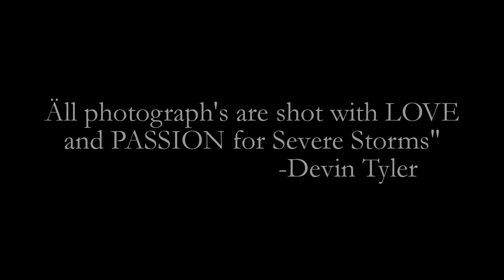Lightning strike ⚡️(Video & photography) by Devin Tyler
This video slideshow shows you all my best Lighting strike captures i shot back in 2016 and some new footage i shot this year! music by me!